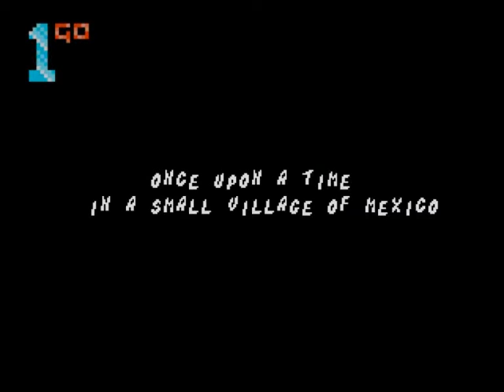1GO Short Play - Cheese Cat-Astrophe Starring Speedy Gonzales (Mega Drive/Genesis) (With Commentary)